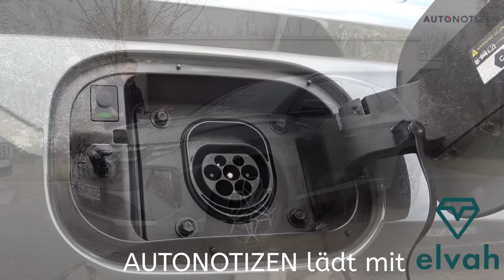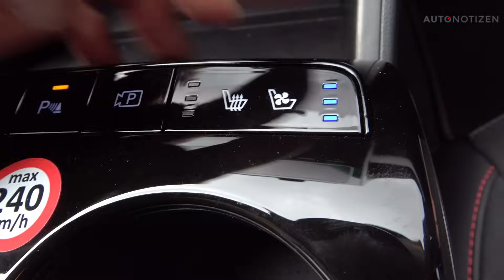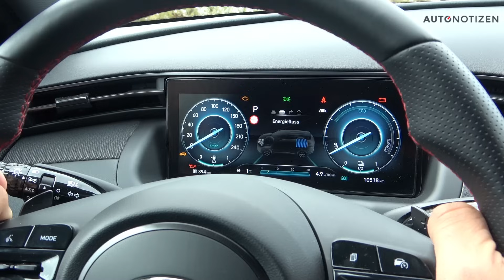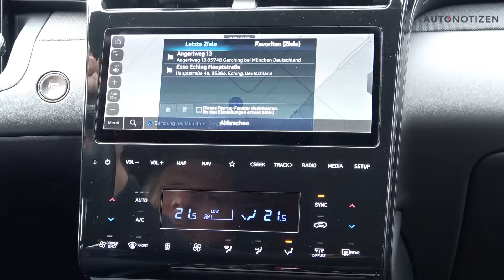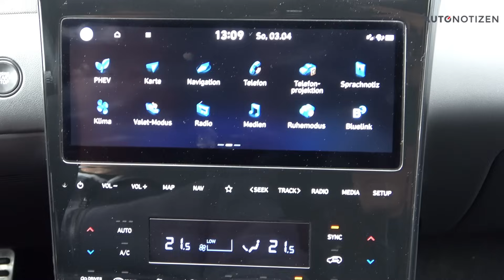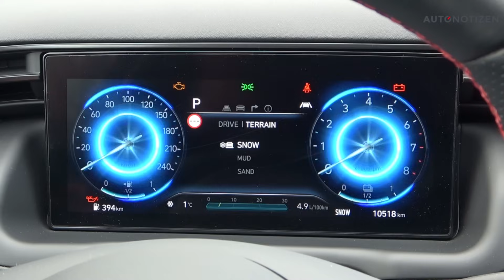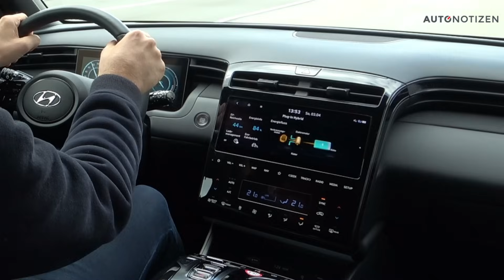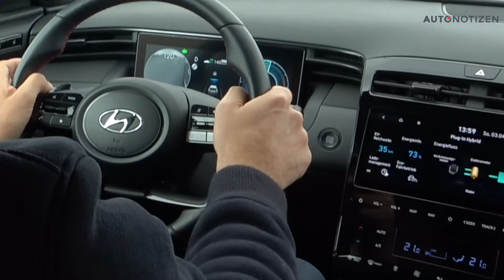Hyundai Tucson Plug-in Hybrid N Line: SUV mit 265 PS und sportlicher Optik im Test | Review | 2021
Der Hyundai Tucson Plug-in Hybrid mit einer Systemleistung von 265 PS im Alltagstest. Was verbraucht das elektrifizierte SUV? Was bietet die sportliche N Line? Und was kostet das alles? Steig´ mit ein, um alle Antworten auf diese und weitere Fragen zu erfahren!

Den Testbericht mit den technischen Daten und Fotos gibt es

Kapitel-Sprungmarken:
00:00 Intro
00:45 Konzept, Antrieb
02:00 Akku, Reichweite, Laden
02:52 N Line
06:10 Kofferraum
07:27 Sitzkomfort
11:09 Cockpit
14:42 Fahreindruck, Verbrauch
18:35 Fahrassistenten
20:50 Preise, Fazit

Musik via Artlist

Hyundai Tucson 1.6 T-GDI Plug-in Hybrid:
Stromverbrauch kombiniert 17,7kWh/100 km: Kraftstoffverbrauch kombiniert 1,4 l/100 km; CO2-Emissionen 31 g/km